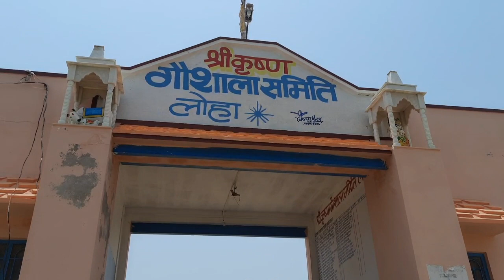सुजानगढ़ बिजली विभाग से a-e-n साहब पधारे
youtube मेरा नाम सांवरमल स्वामी हैं ।